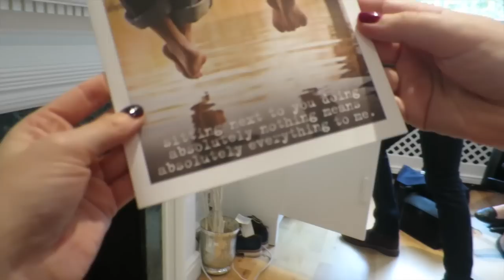Pancakes, Harrods & Lashes